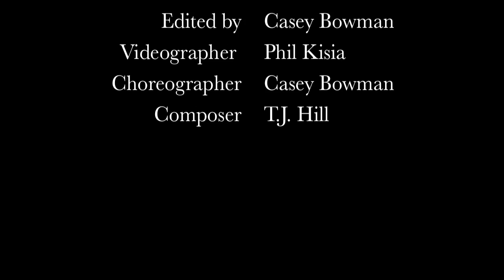The Broom Hockey Dance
George Fox University students doing the choreography of Hume Lake's Broom Hockey Dance.

Song:
"Do the Broom Hockey," by T.J. Hill

Dancers:
Phil Kisia
Austin Lopez
Casey Bowman
Inge van der Salm
Cra